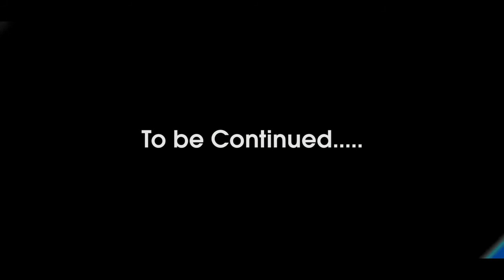Youth Interview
ਅੱਜ ਦਾ ਯੁਵਾ ਕੀ ਸੋਚ ਰਿਹਾ ਹੈ! ਆਪਣੇ ਬਾਰੇ, ਆਪਣੇ ਸ਼ਹਿਰ ਬਾਰੇ ਅਤੇ ਆਪਣੇ ਪੰਜਾਬ ਬਾਰੇ
What's in MIND of Today's YOUTH! about His, his City and his